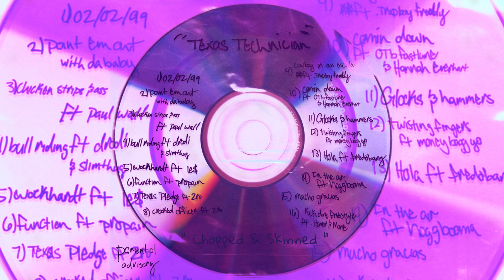Kick Doe Freestyle - That Mexican OT [Slowed & Chopped]